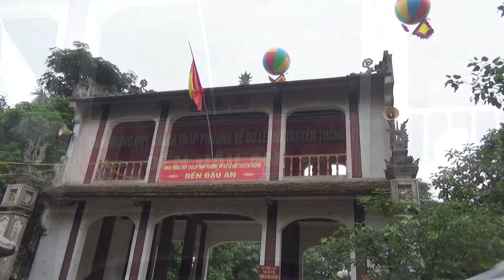Lễ Hội Đền Đậu An 2019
THẾ HỆ _ CHỤP ẢNH QUAY PHIM FULL HD & 4K - ĐT: 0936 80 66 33